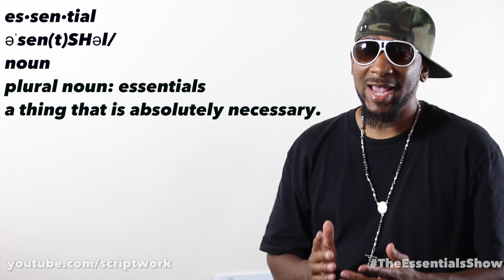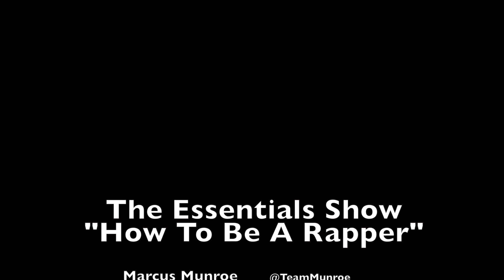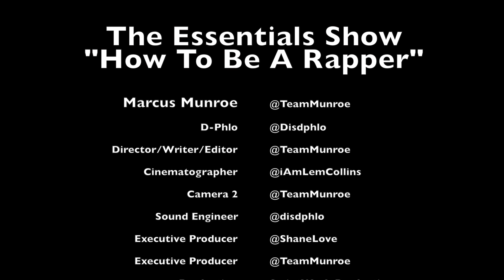HOW TO: RAP FOR BEGINNERS (TOP 5 TIPS)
To become a Rapper would be a dream career bringing you fame money and power. Many people think that this dream is unachievable or that it is only for the lucky few. This is not so. Becoming a Rap Artist has very little to do with luck and is a lot more about learning.  SIKE!!! MAAANNNNN IT'S ALL ABOUT WHO YOU KNOW.

Watch as Marcus Munroe covers the Top 5 tips on How to rap for beginners in Todays Age. Follow for more funny and we'll laugh yo jaw off lol. Do you have what it takes to be a rapper?